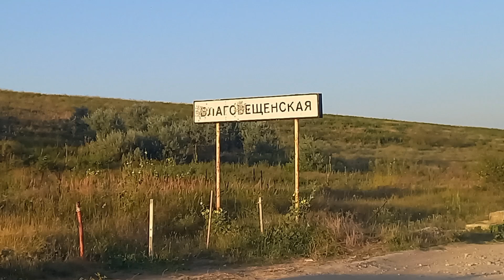Благовещенская. День отдыха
выходной в благе